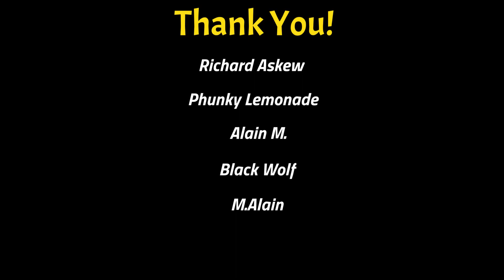Fallout 4 (mods) - Load Order & Gameplay - Museum of Freedom